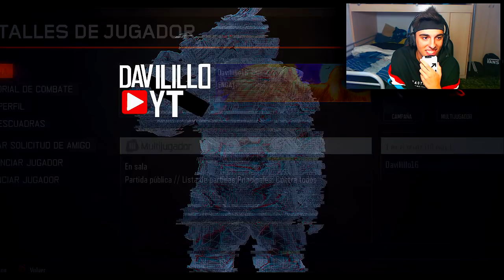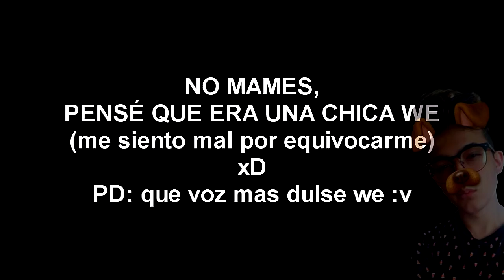LA CHICA GAMER RESULTA TENER RABO WE *sorpresa*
►MINIATURERO: yooo

►TÍTULO DE LA CANCIÓN: NUNCA LO PONGO JAJAJJAJJA